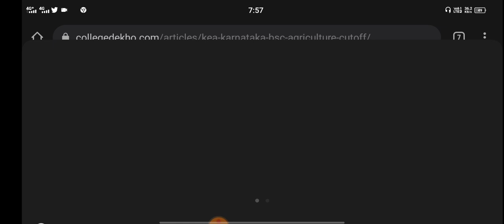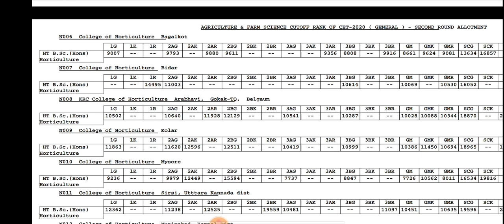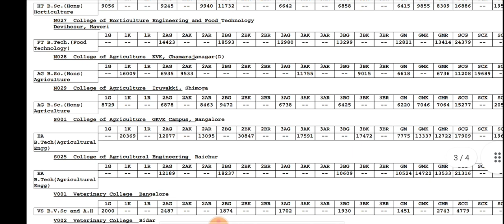BSC AGRICULTURE CUT OFF CHECK UR EXPECTED COLLAGE EASILY|students solution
Upi id:hatersvtu@ybl